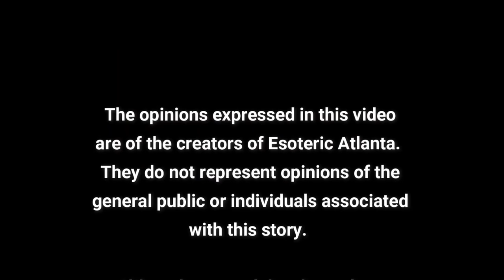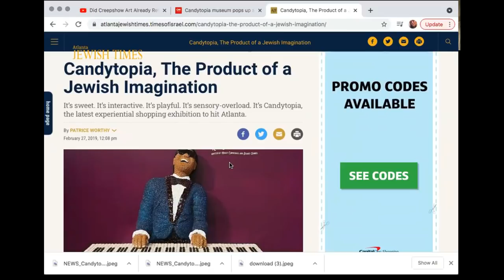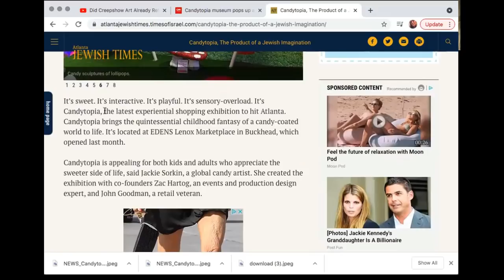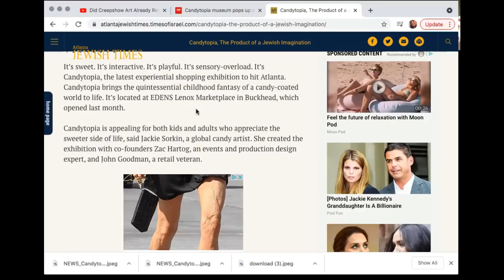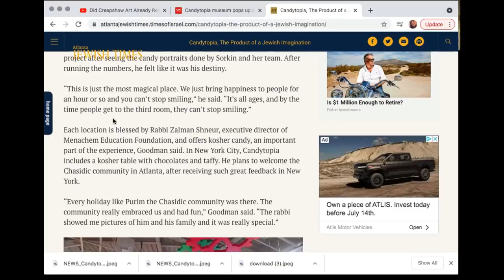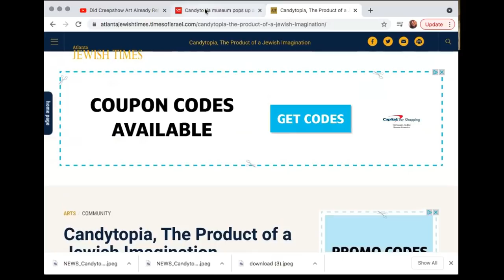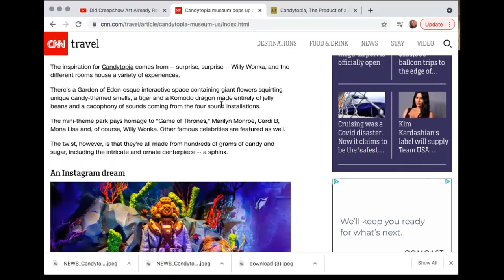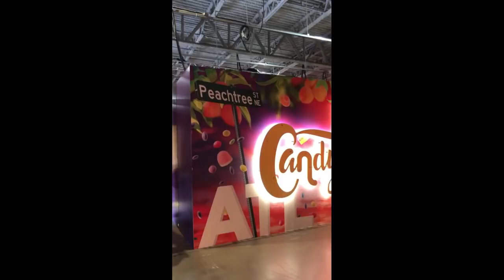We went to CaNdYtOpIa! Here was our experience...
This is not our typical video, but I hope you enjoy!  We had an excellent time at Candytopia in Atlanta and I would highly recommend it anyone who has a Candytopia in there area!